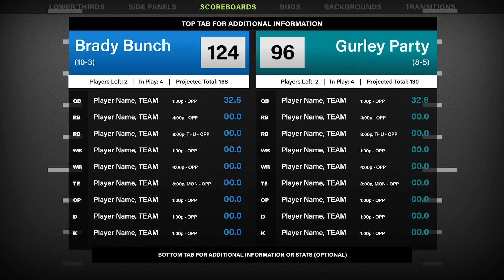Fantasy Focus | After Effects Template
Original description:
### FANTASY FOOTBALL FOCUS SYNOPSIS

Fantasy Football Focus is a easy-to-use, highly customizable, comprehensive set of Fantasy Football themed broadcast graphics. Complete with the ability to add player headshots, individual statistics, and all 32 Professional Football team logos, MotionRevolver's Fantasy Football Focus has everything you need to build a great looking project.

As usual, Fantasy Football Focus includes a detailed, easy-to-follow video tutorial to help you through the customization process.

### FANTASY FOOTBALL FOCUS HIGHLIGHTS

  * Over 30 professionally designed, pre-animated, editable graphics
  * Fully customizable! Easily insert video and images, and customize the colors, fonts, text, etc
  * Infinitely expandable modular construction - endlessly duplicate comps or project files to meet your needs
  * No Stress! To help you along with the process of customization, we've included a series of detailed video tutorials

### FANTASY FOOTBALL FOCUS CUSTOMIZATION INTERFACE

### FANTASY FOOTBALL FOCUS MEDIA

The soundtrack audio and video footage seen in the preview video are placeholders only, and not included with the project.

  * Intro Video Source
  * Soundtrack & other media

### FANTASY FOOTBALL FOCUS VERSION LOG

  * v1.0 - Original Version

### FANTASY FOOTBALL FOCUS SUPPORT

We proudly offer support on all of our products, and do our best to respond to your inquiry within 24 business hours. We're located on the east coast of the United States (-5 GMT).